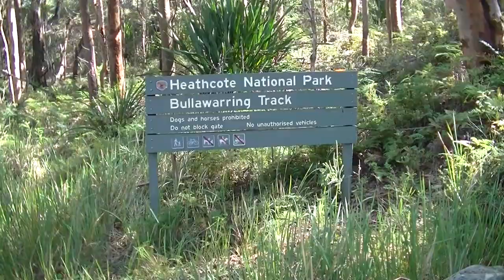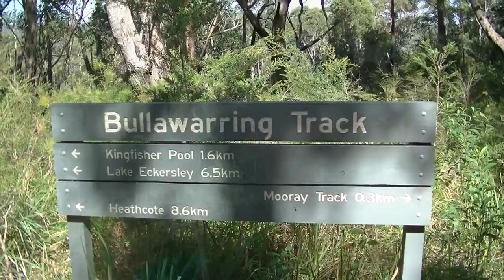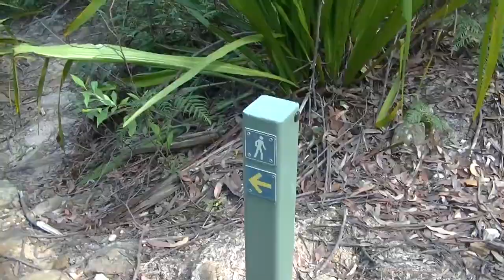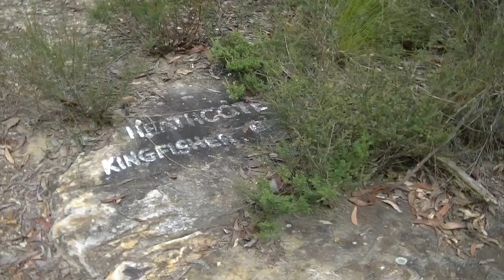Finding Kingfisher Pool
Going on an overnight hike to Kingfisher Pool soon.  Am familiar with the way in from Heathcote, but not with the exit to Waterfall.  Wanted to check it out.  Glad I did.  What a beautiful place.  Can't wait to sleep there.